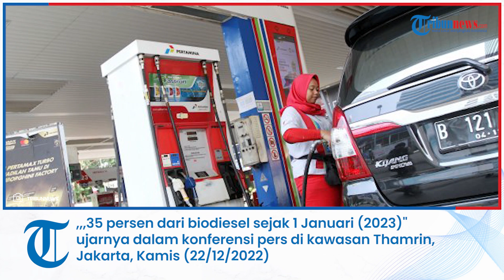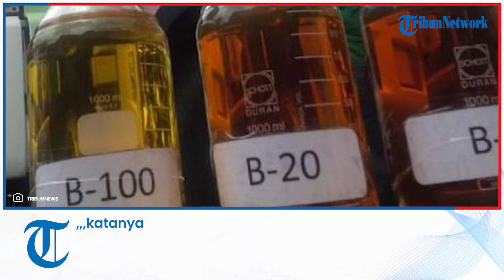Biosolar B35 Persen Diterapkan Mulai Januari 2023, B40 Sudah Diuji Coba dan Hasilnya Bagus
TRIBUN-VIDEO.COM - Badan Pengelola Dana Perkebunan Kelapa Sawit (BPDPKS) menyatakan, kebijakan implementasi biodiesel atau biosolar sebesar 35 persen atau B35 akan mulai diterapkan pada Januari 2023.

Direktur Utama Badan Pengelola Dana Perkebunan Kelapa Sawit Eddy Abdurrachman mengatakan, keputusan tersebut sudah menjadi kewenangan dari Kementerian Energi dan Sumber Daya Mineral (ESDM).